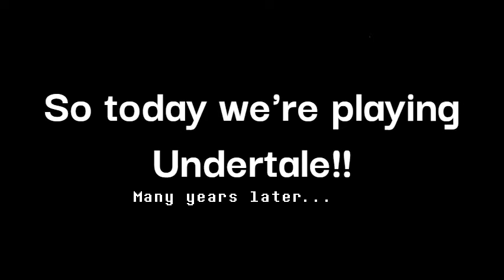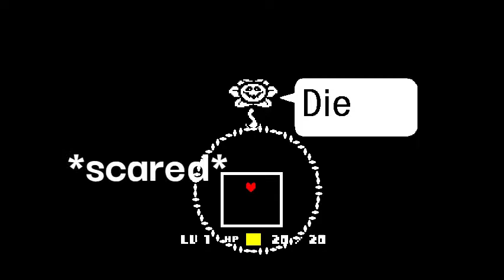FLOWEY THE FLOWER - Undertale #1